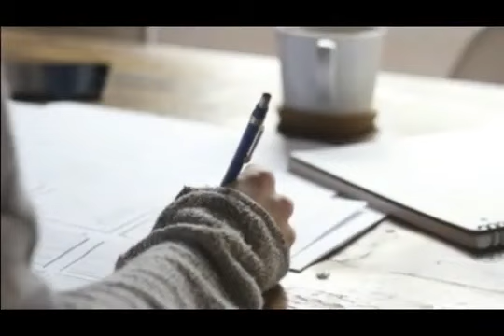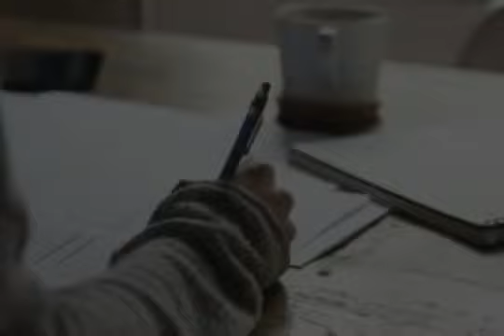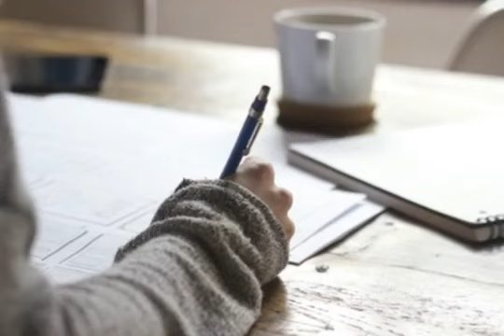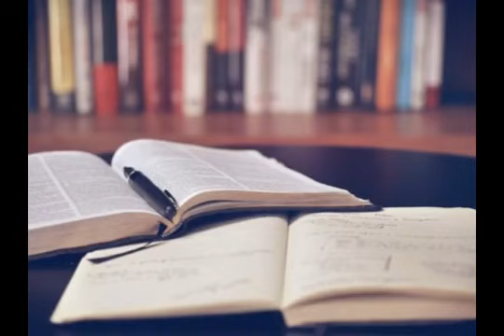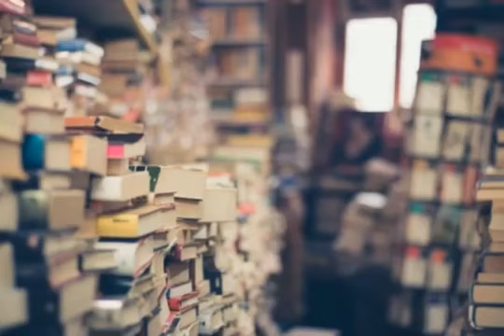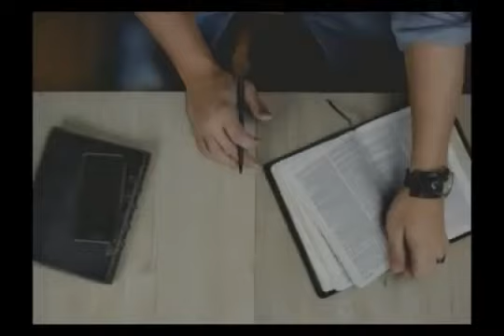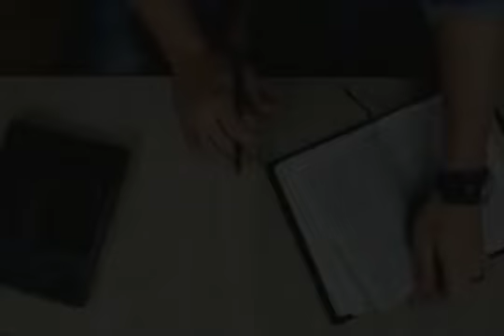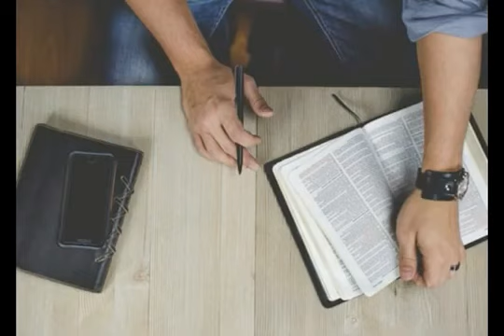Music🎧🎶 موسيقى هادئة